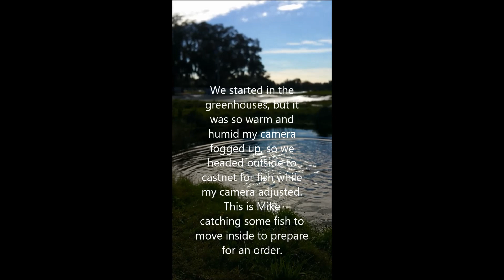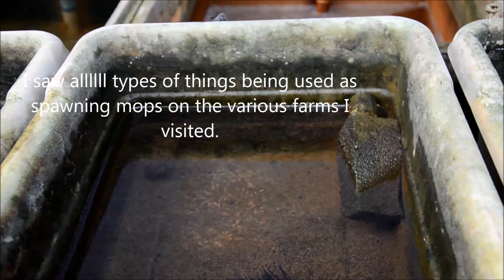A visit to Imperial Tropicals- Traveling the fish scene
I visited Imperial Tropicals, owned by Mike Drawdy and family, when in Florida. They sell directly to hobbyists, as well as wholesale and are a visible and frequent supporter of regional hobbyist conventions.